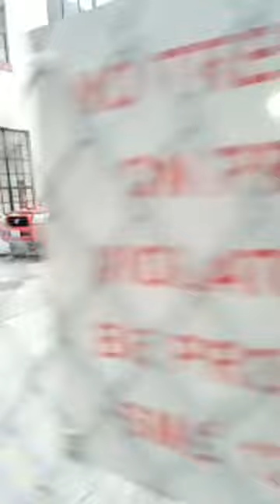Seattle Fire Dept Smoking Cigars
DEMPSEY, and JANET have zero respect for the law, or public accountability. This is Fire Station#2 in Seattle,Wa.